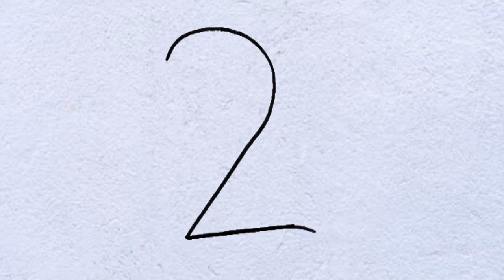How to Draw Mother From Word MOM | Easy Mother's Drawing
mothers day painting
follow along drawing lesson
mothers day art
mothers day card
mothers day project
cute drawings
easy drawing
mother's day
mothers day
pencil drawing
pencil drawings
pencil,step by step drawing
funny drawing pencils
pencil drawing for beginners
easy drawing
drawing a pencil
drawing tutorial
easy 3d pencil drawing
pencil drawing lesson
drawing techniques
funny drawing pencil
jimin drawing pencil
pencil drawing in circle
Simple mother's day drawing
Mother's day drawing with colour
Only mother drawing
Mother drawing for Kids
Mother's day drawing easy and beautiful
Mother drawing easy
How to draw your own mother?
How to make the mothers day?
How do you draw a simple moon?
अपनी खुद की मां कैसे बनाएं?
mothers day drawing with pencil sketch step by step,